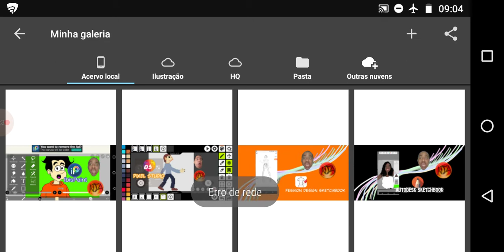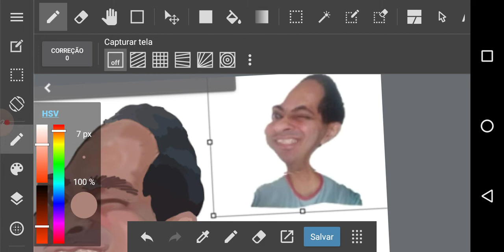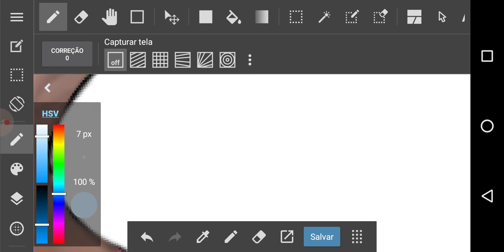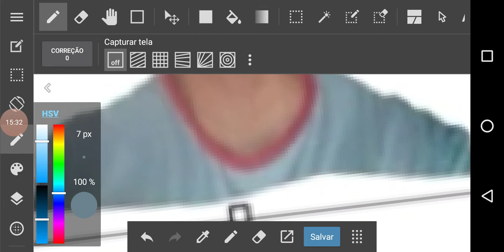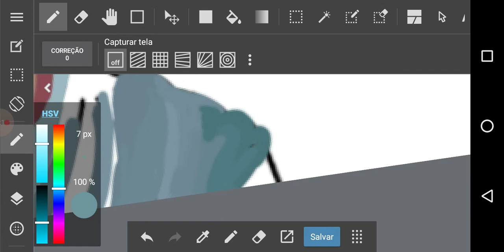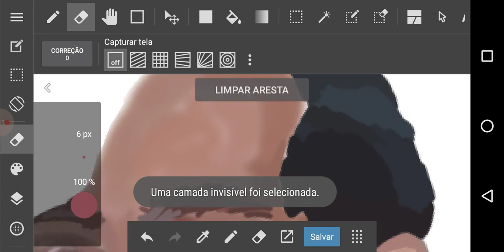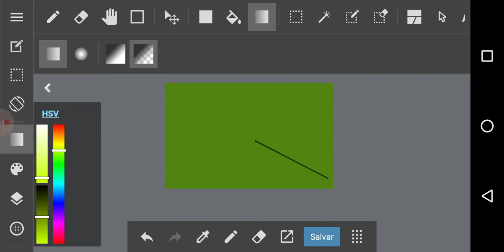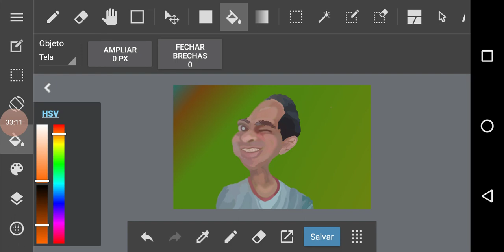Ilustração Digital de auta-caricatura no MediBang Paint Android 6 META #4000 HORAS ASSISTIDOS #👍🏿